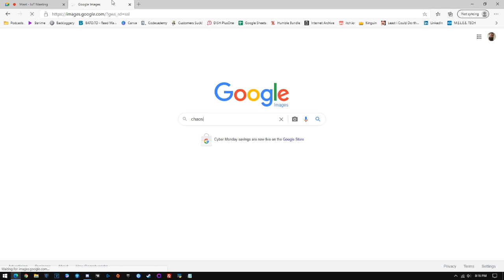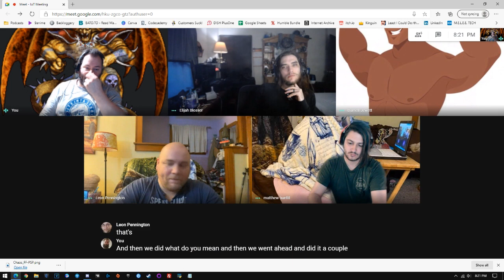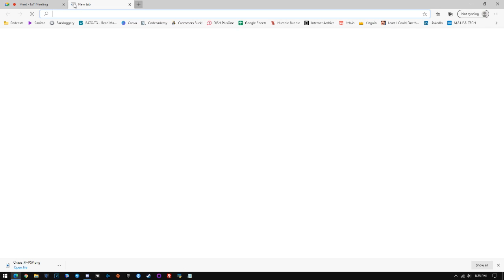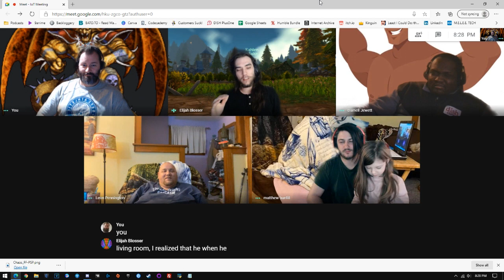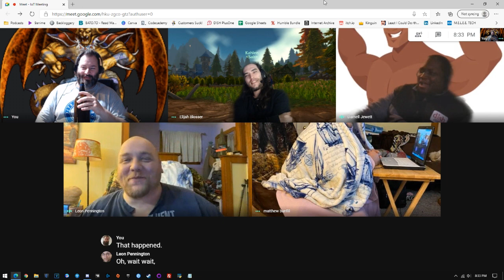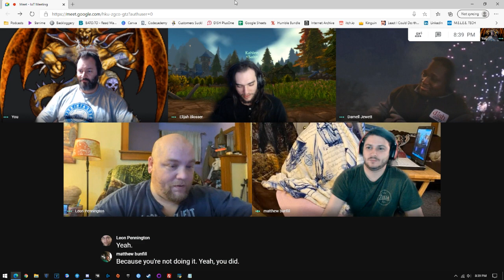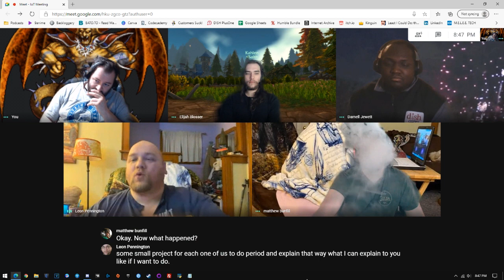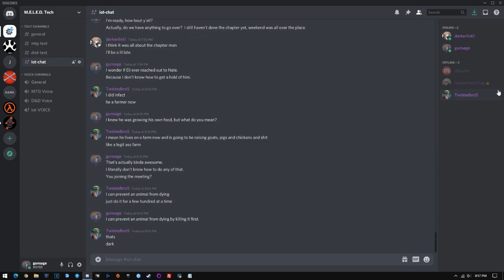MELED IoT Minutes - 11-30-2020